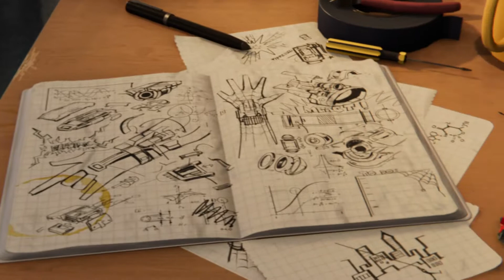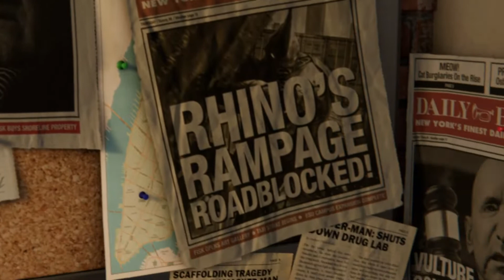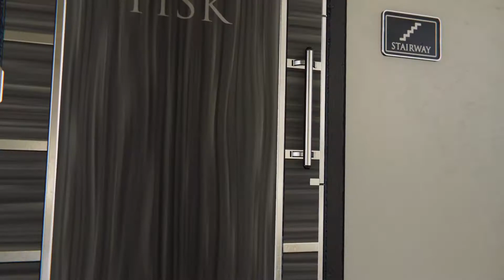Marvel's Spider-Man (Mission) Kingpin